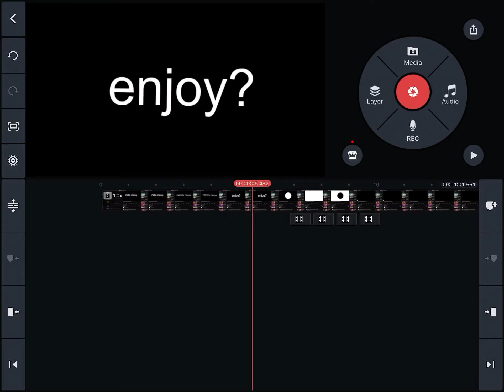wip 👀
hi everyone!! i will be officially back when i post this radio meme
can u guess the au?